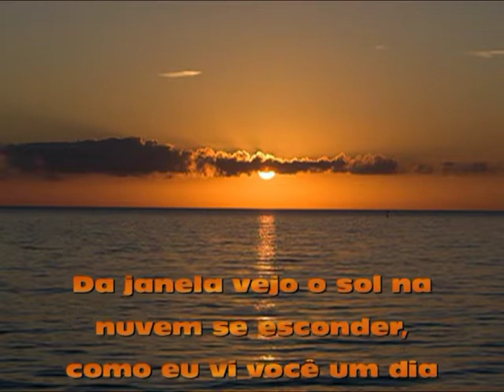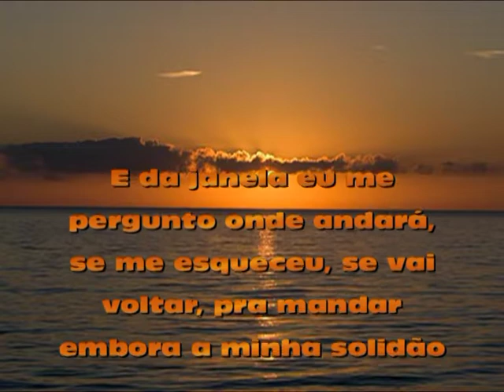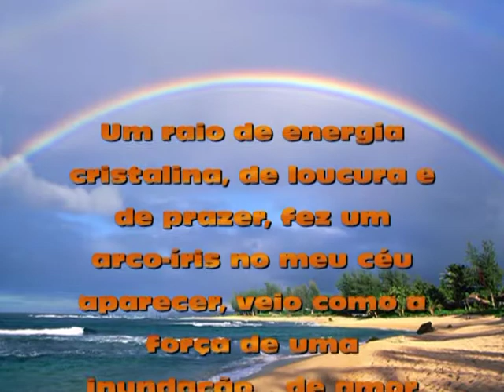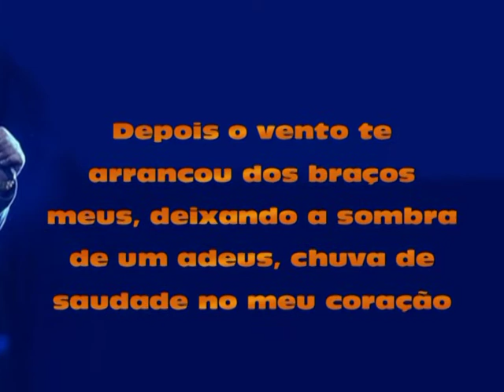Raça Negra - Correnteza de Emoção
Raça Negra - Correnteza de Emoção (2001)
[Elias Muniz/Carlos Colla]